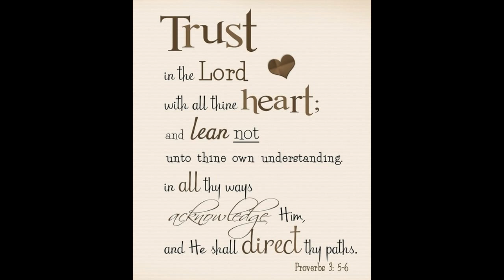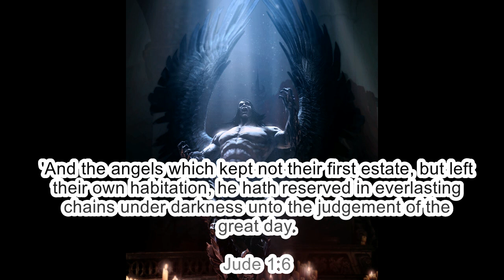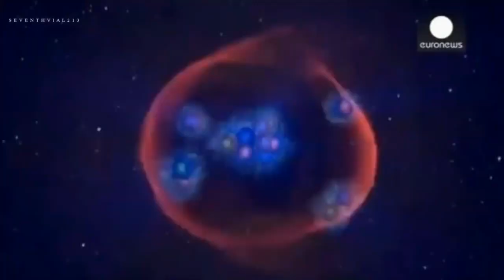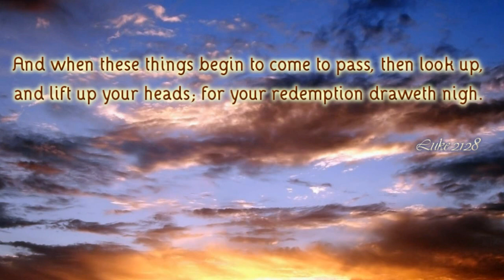Prophetic Words 'What Comes Through The CERN PORTAL' (Words from Jesus Part 1)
Word from Jesus regarding CERN machine